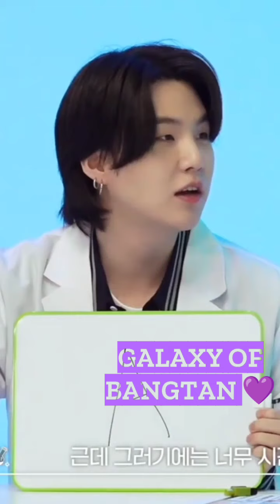BTS FUNNY TIK TOK IN HINDI 🤣 // All Members Funny Tik Tok Jokes 😂🤣 (Part-48)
Army Ye Video Sirf Entertainment Purpose Ke Liye Hai, Es Me Kisi Bhi BTS Member Ka Majak Nhi Udaya Hai.

Video Ko Enjoy Karo Army💜.